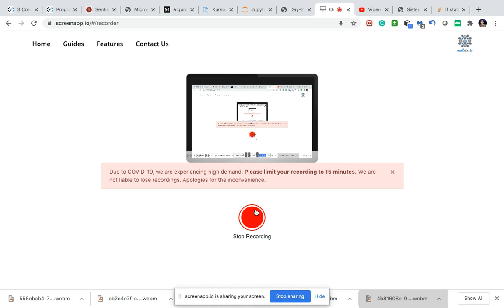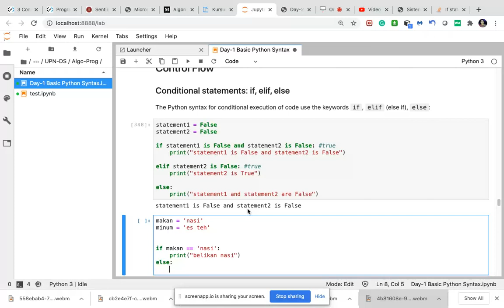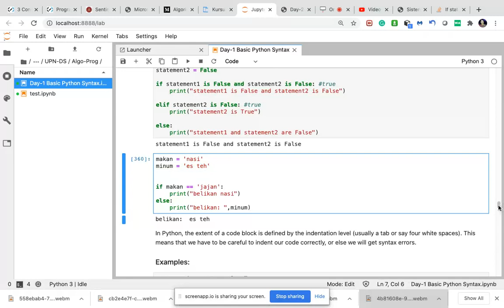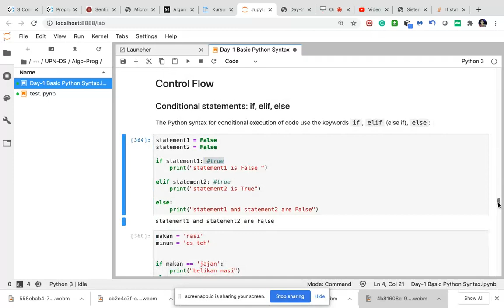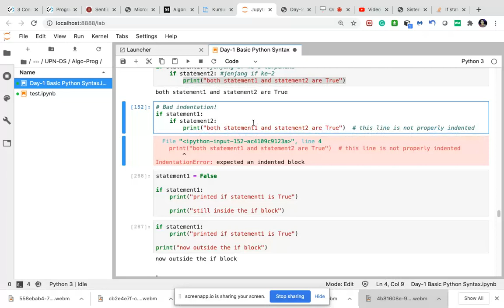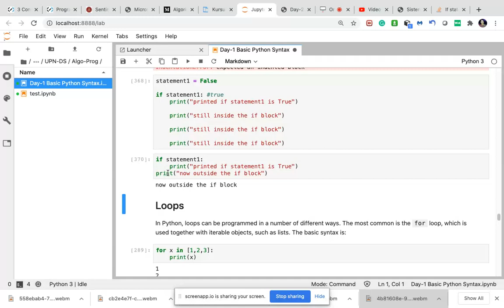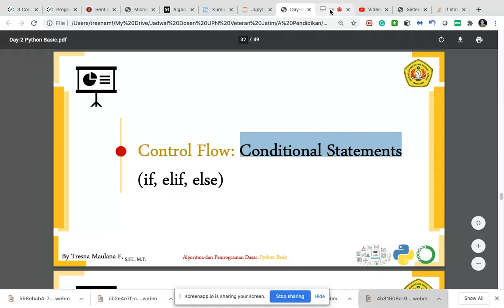Day-2 Python Basic: Control Flow-IF-ELSE IF-ELSE (Part F)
Mata Kuliah: Algoritma dan Pemrograman Dasar
Program Studi: S1 Sains Data
Dosen Pengampu: Tresna Maulana Fahrudin, S.ST., M.T.
Topik: Python Basic: Control Flow-IF-ELSE IF-ELSE (Part F)